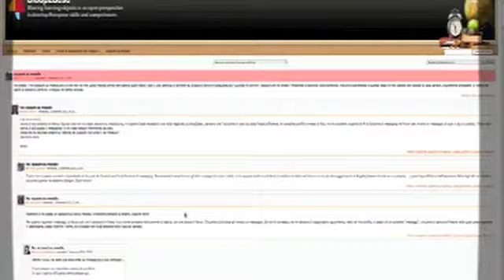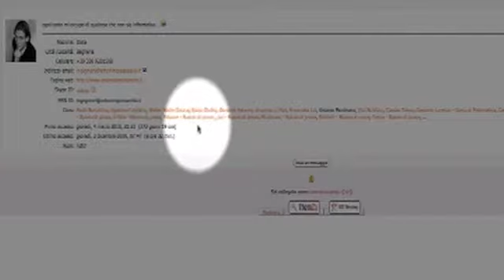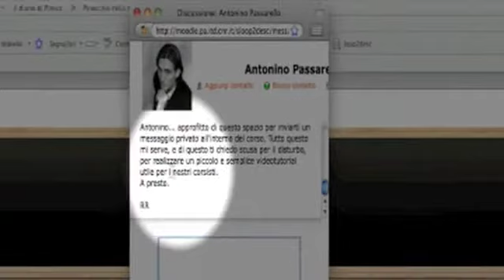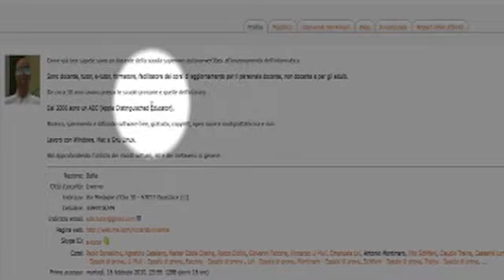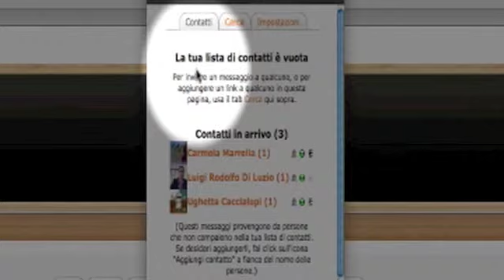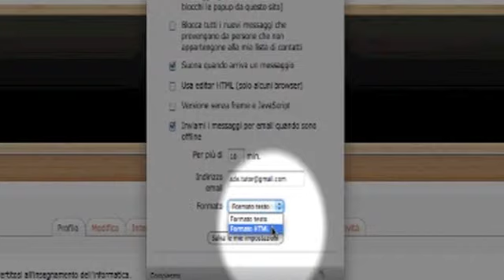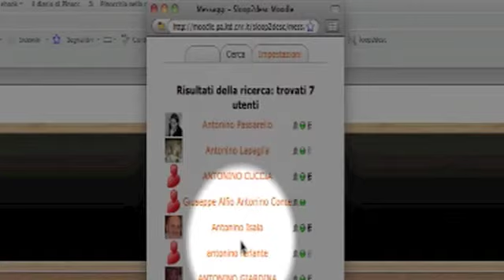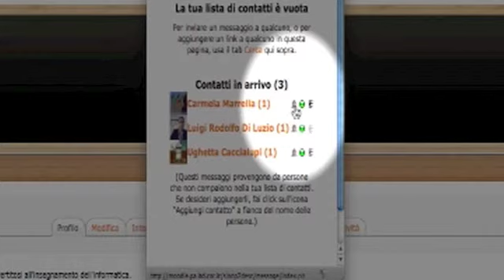Messaggi interni corso Sloop2desc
Un piccolo e semplice videotutorial per comprenre meglio, almeno in parte, il funzionamento dei messaggi interni ad un corso su piattaforma Moodle.
Il tutto è stato realizzato per i mei corsisti del Corso Sloop2desc.